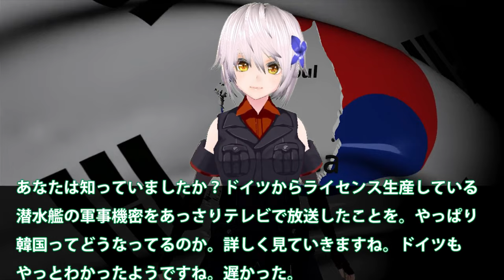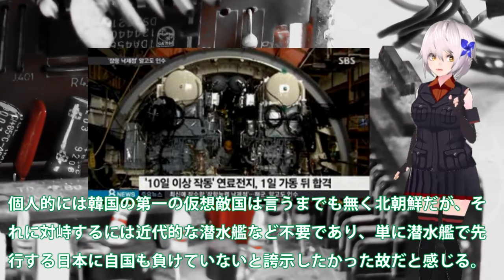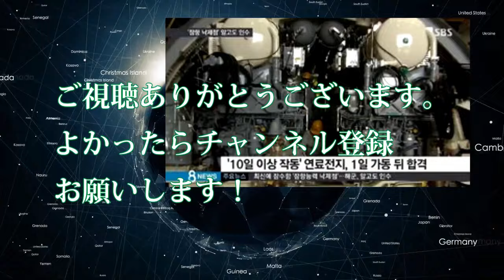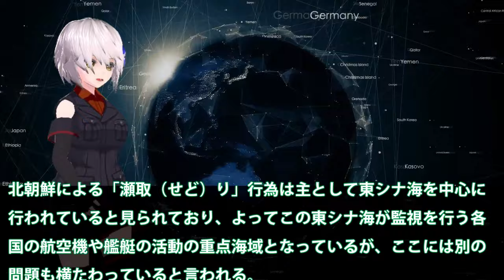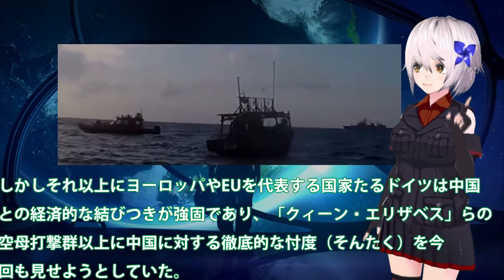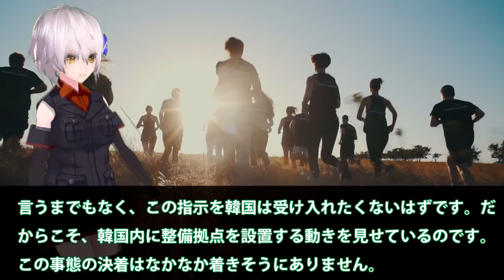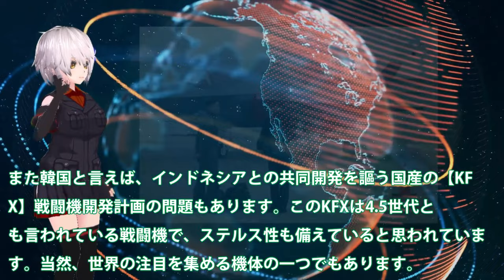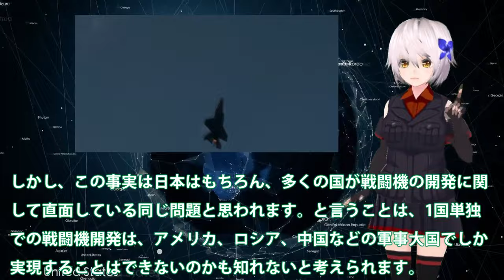【マジでヤバい】国連恐れる総集編 韓潜水艦ライセンス生産・独の軍事機密暴露！そして独自建造へと変貌中動かない潜水艦は【ベストセレクション】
111韓潜水艦ライセンス生産・独の軍事機密暴露！そして独自建造へと変貌中動かない潜水艦は・・・韓国言うのはただとVLSや原子力推進の採用まで？

112国連が韓国の監視に動き出したP3C！ニュージーランド軍が嘉手納基地へP3Cを？北朝鮮への瀬取りを関し韓国は・・・

113F35A戦闘機を韓国にはやっぱりやめ！日本を周辺国へと格下げに米も・・・F35Aのシステムを停止か？

関連動画
【ゆっくり解説】IHIが次期開発するXF9エンジンがヤバすぎる...想像を超える性能で他国を圧倒する...！！
F3戦闘機国産エンジン「XF9」物凄い性能でも搭載不可能な理由がヤバかった！
【ゆっくりウエポンズ】F 3戦闘機国産エンジン「XF9」搭載不可能  本当の理由がヤバかった！

引用・転載「出典：海上自衛隊ホームページ」
引用・転載「出典：航空自衛隊ホームページ」
引用・転載「出典：陸上自衛隊ホームページ」

【軍事解説】IHI社次期XF9がついにヤバい状況か！ロールスロイス社EJ2000もうダメ＃GIGO誕生で新時代の防衛戦略に？
【軍事解説】IHI社次期XF9がマジでヤバい状況か！ロールスロイス社EJ2000お手上げ＃日本やっぱり純国産開発に？